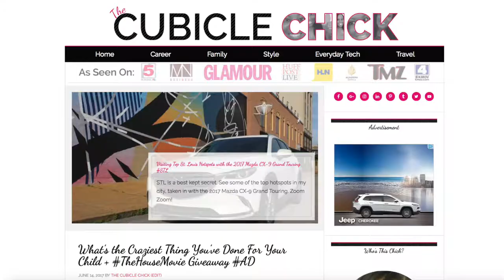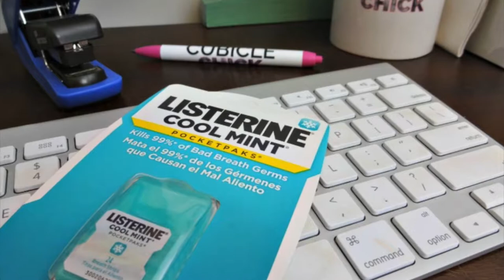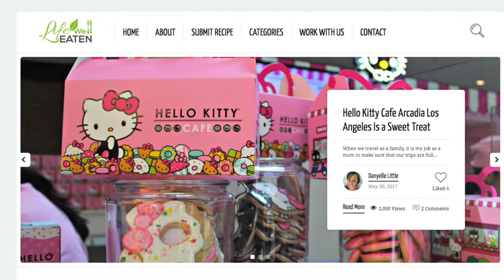Who Is The Cubicle Chick? Work With Me!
Learn more about my blog TheCubicleChick.com, why I love what I do, and the brands I've partnered with. :-)